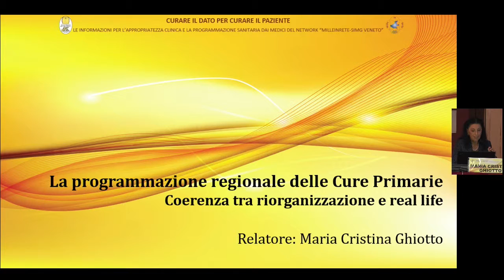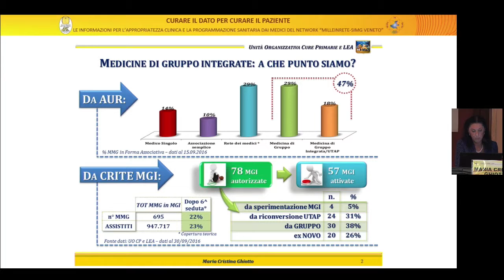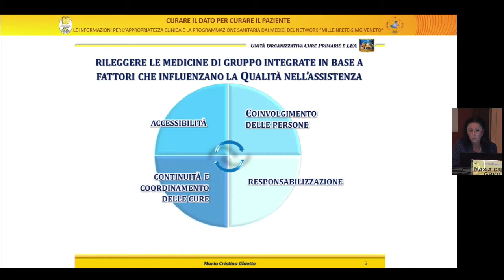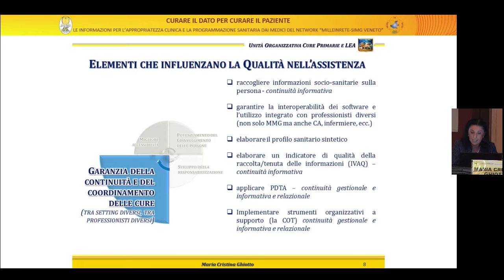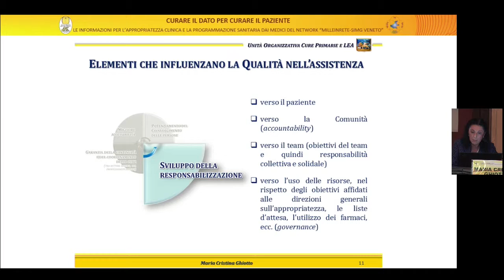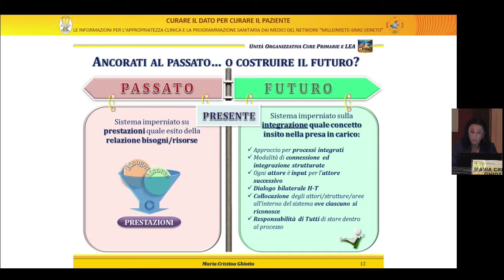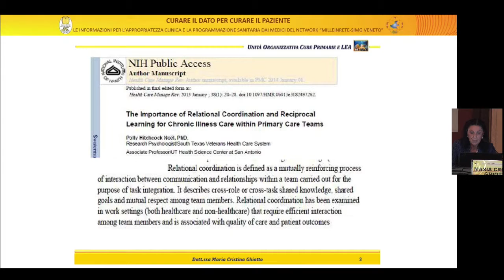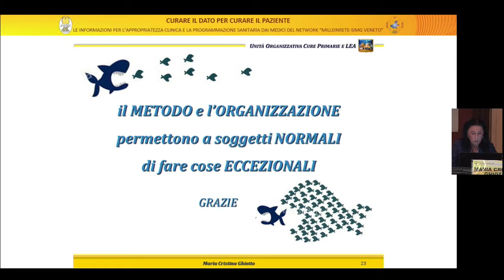14 - Programmazione regionale Cure Primarie - Maria Cristina GHIOTTO